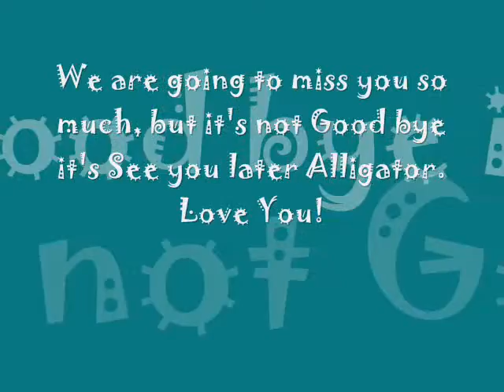See You Soon Katie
We are going to miss you bunches. Thank you for all the laughs, the tears, the talks, and for being an awesome friend. Good luck in your move, we love you!